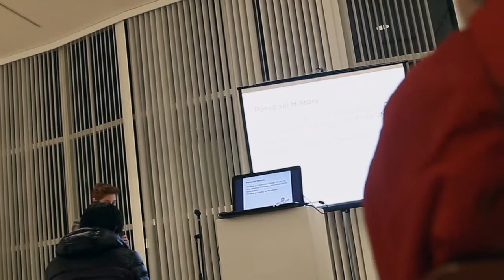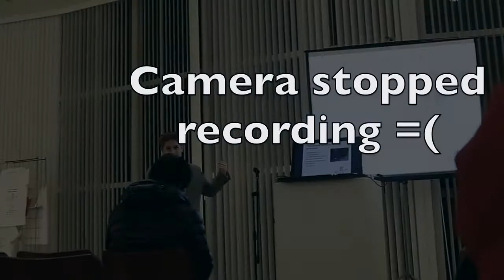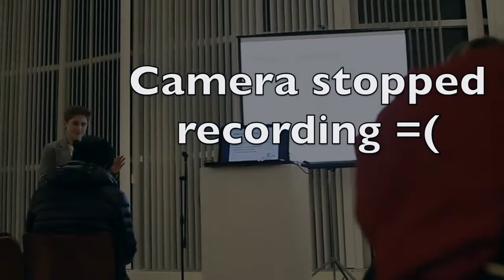Arianna Warner Dinosaur Onesie Project artist talk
at SBU - sorry my camera stopped ever 12 mins!! =(